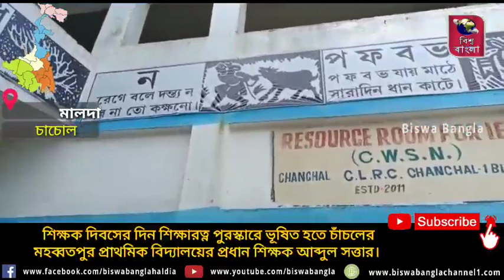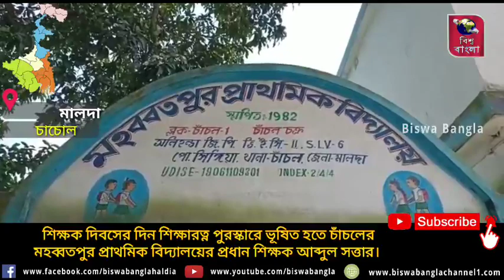নবান্ন থেকে ভার্চুয়ালী ভাবে জেলা শাসকের ভবনে আব্দুল সাত্তারকে শিক্ষারত্ন পুরস্কারে ভূষিত করা হবে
চাঁচল; ০৪সেপ্টেম্বর:আগামীকাল ৫ই সেপ্টেম্বর শিক্ষক দিবসের দিন শিক্ষারত্ন পুরস্কারে ভূষিত হতে চাঁচলের মহব্বতপুর প্রাথমিক বিদ্যালয়ের প্রধান শিক্ষক আব্দুল সত্তার। আগামীকাল নবান্ন থেকে ভার্চুয়ালী ভাবে মালদা জেলা শাসকের ভবনে আব্দুল সাত্তারকে শিক্ষারত্ন পুরস্কারে ভূষিত করা হবে। গ্রামের প্রাথমিক বিদ্যালয়ের প্রধান শিক্ষকের অনন্য শিক্ষকতার অবদানের কারণে এই সম্মান দেওয়া হবে আর যা নিয়ে শিক্ষা মহলে শুরু হয়েছে চরম উন্মাদনা।

চাঁচল থেকে প্রায় ৫ কিলোমিটার দূরে অবস্থিত মহব্বতপুর গ্রাম। ওই গ্রামে প্রথম শ্রেণী থেকে পঞ্চম শ্রেণী পর্যন্ত একটি প্রাথমিক স্কুল রয়েছে। ওই স্কুলের শিক্ষকতা সঙ্গে যুক্ত রয়েছেন আব্দুল সাত্তার। ২০০৩ সালে প্রধান শিক্ষকের দায়িত্ব পান তিনি। তারপর সেই থেকে নিষ্ঠার সহিত নিজের দায়িত্ব পালন করে চলেছেন আব্দুল বাবু। স্কুলের পড়ুয়াদের সঠিক শিক্ষাদান, শরীরচর্চা, গান বাজনা সহ বিভিন্ন সামাজিক শিক্ষার পাঠ দান করে চলেছেন। পাশাপাশি  বিদ্যালয় চত্বরে নিজের হাতে একাধিক ফুলের গাছ রোপন  শুরু করে, জলের ফোয়ারা, মাছ চাষ আরো অন্যান্য মনোরম দৃশ্য তিনি বিদ্যালয়ের ফুটিয়ে তুলেছেন। শিক্ষকতায় অনন্য নজিরের  কারণে এবছর তাকে শিক্ষারত্ন পুরস্কারে পুরস্কৃত করার সিদ্ধান্ত নিয়েছে উচ্চ শিক্ষা দপ্তর। আগামীকাল 5 সেপ্টেম্বর সর্বপল্লী রাধা কৃষ্ণননের জন্মদিনে শিক্ষারত্ন সম্মান পেতে চলেছেন আব্দুল বাবু। এই খবর চাউর হওয়ার পরে মহব্বতপুর গ্রাম সহ চাঁচোল মহকুমার শিক্ষা মহলে দেখা দিয়েছে খুশির ঢেউ।

এব্যাপারে ও বিদ্যালয়ের প্রধান শিক্ষক আব্দুল সাত্তার বলেন, শিক্ষা নিয়েই কাজ আমার ছাত্র-ছাত্রীদের শিক্ষা দানের পাশাপাশি সমাজে তাদেরকে মানুষের মত মানুষ করে গড়ে তোলার দায়িত্ব আমাদের।